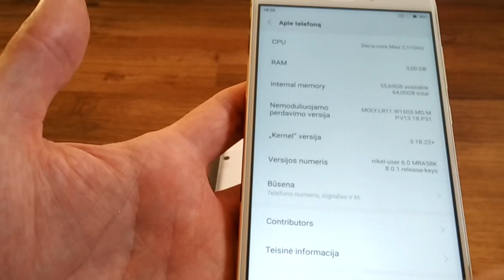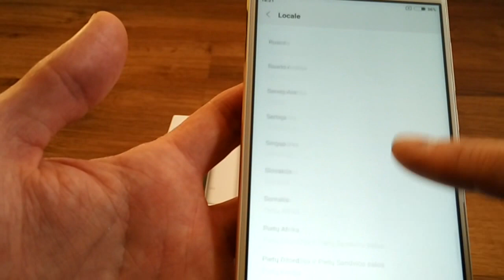Xiaomi Redmi Note 4 Pro Prime GOLDEN Unpacking from Gearbest